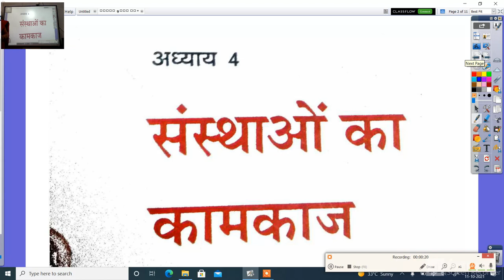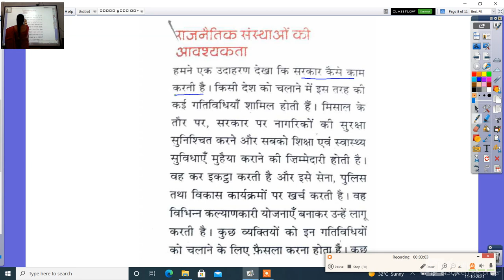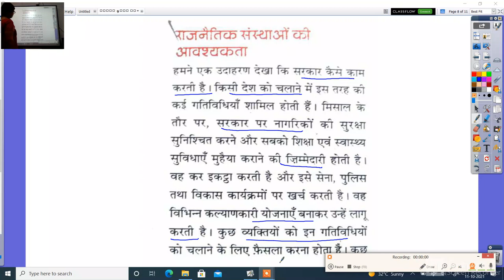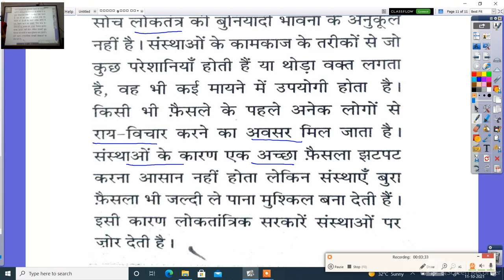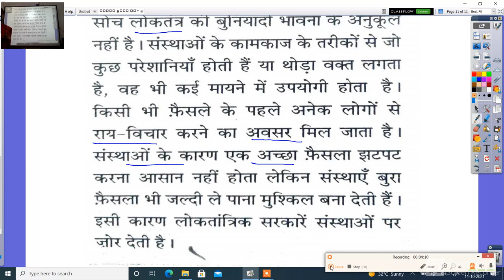कक्षा 9 वीं सामाजिक विज्ञान